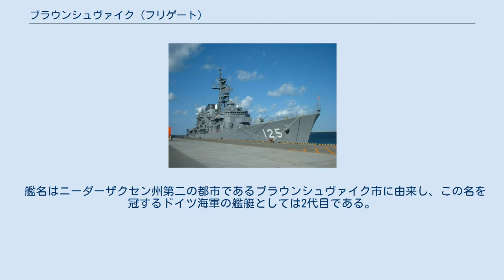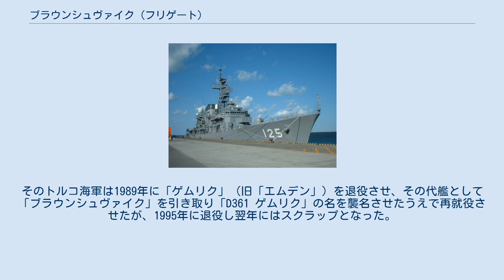ブラウンシュヴァイク (フリゲート)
ブラウンシュヴァイク（ドイツ語: Braunschweig, F 225）とは、西ドイツ海軍のフリゲートであり、ケルン級フリゲートの6番艦である。
 艦名はニーダーザクセン州第二の都市であるブラウンシュヴァイク市に由来し、この名を冠するドイツ海軍の艦艇としては2代目である。
 「ブラウンシュヴァイク」はケルン級フリゲートの最終艦として、H.C.ストラッケン&ゾーン・ハンブルク造船所にて1960年に起工し、1964年に就役し、以降は他の姉妹艦と同様に第2護衛艦戦隊（2. Geleitgeschwader）に配備された。
第2護衛艦戦隊は1959年2月1日にクックスハーフェン（Cuxhaven）を母港として編成されたが、1968年以降はヴィルヘルムスハーフェンに移転している。
 「ブラウンシュヴァイク」以下ケルン級フリゲートは、CODAGによる高速力を活かして、バルト海において北欧諸国に急行するNATO軍の輸送艦隊を、ソ連及びワルシャワ条約機構加盟国（バルト海においては、東ドイツとポーランド）海軍の潜水艦から護衛することを任務としていた。
 しかし、ケルン級フリゲート自体が1950年代末の技術で建造された小型の艦艇であることから近代化改修の余裕がなく、就役後に登場した艦載対潜ヘリコプターや個艦防空ミサイル、艦対艦ミサイルなどの新兵器を運用可能な見込みが少なかった。
これらの新技術をふんだんに盛り込んだブレーメン級フリゲートが1970年代末から1980年代にかけて次々と建造・就役してゆく中、ケルン級は1980年代に退役を開始した。
 所属部隊の第2護衛艦戦隊も1988年9月30日に解隊されたが、この時点でまだ現役に留まっていた「F224 リューベック」と「ブラウンシュヴァイク」は翌10月1日に編成された第2フリゲート戦隊（2. Fregattengeschwader）に移籍した。
最後の姉妹艦リューベックは1988年12月3日に西ドイツ海軍から退役してトルコ海軍に売却され、最後まで現役に踏みとどまった「ブラウンシュヴァイク」も1989年7月4日付けで西ドイツ海軍から退役した。
 退役後のケルン級フリゲートについては、トルコ海軍が「F221 エムデン」と「F223 カールスルーエ」をそれぞれ、「D361 ゲムリク」と「D360 ゲリボル」の名で就役させていた他、「リューベック」を部品取り用に買い取った。
そのトルコ海軍は1989年に「ゲムリク」（旧「エムデン」）を退役させ、その代艦として「ブラウンシュヴァイク」を引き取り「D361 ゲムリク」の名を襲名させたうえで再就役させたが、1995年に退役し翌年にはスクラップとなった。